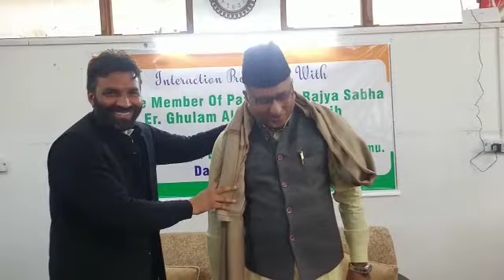An Interaction programme of the Students of the Government Gujjar Bakerwal PG Boys Hostel, Jammu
An Interaction programme of the Students of the Government Gujjar Bakerwal PG Boys Hostel, Jammu with Jb. Ghulam Ali Khatana, Hon’ble MP (Rajya Sabha)